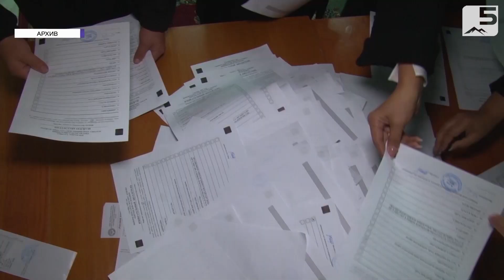Үгүт өнөктүгү: Байкоочулардын баасы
Форма -2 ыкмасы менен добуш берүү жокко чыгарылганы үчүн шайлоочулардын тизмесине көптөгөн жарандар кирбей калат. Бул тууралуу “Жалпы иш” коомдук фондунун төрайымы билдирди. Көз карандысыз уюм эки ай ичинде кезексиз президенттик шайлоого даярдыкты көзөмөлдөп турган. Анын алкагында мыйзам бузуулар аныкталган.